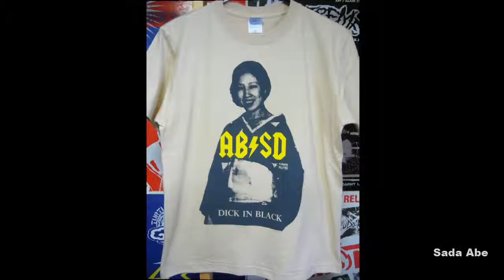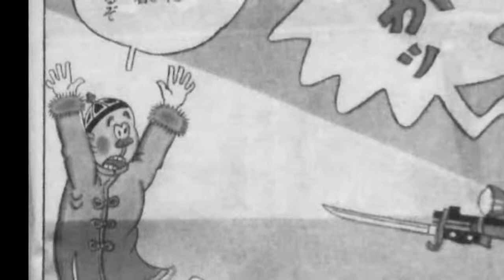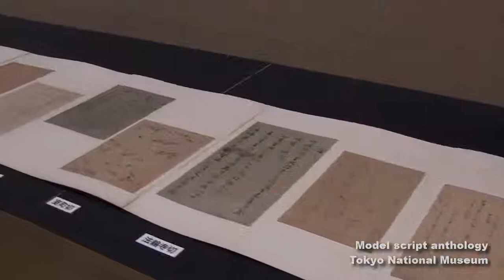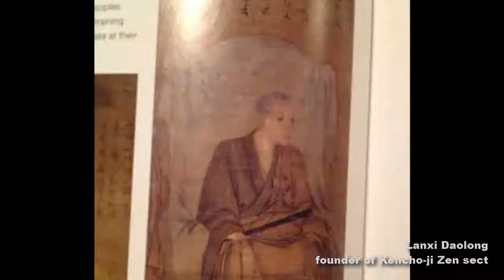Anime precursors 5 of 6 : Theaters, art and aesthetics 2 of 3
A soundfix of the previous upload.

This has some nudity and gore in it, so I've age restricted it. This section focuses on japanese art, its development, and its stylistic and thematic echoes in anime.

Anime Precursors series
5 of 6: theaters, art and aesthetics 2 of 3